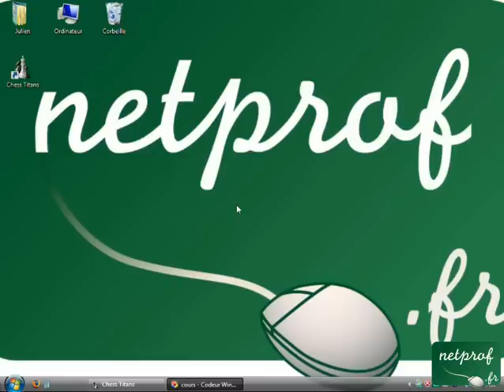Progresser aux echecs - Mat en 8 coups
Cours netprof.fr de Jeux / Echecs
Prof : Julien